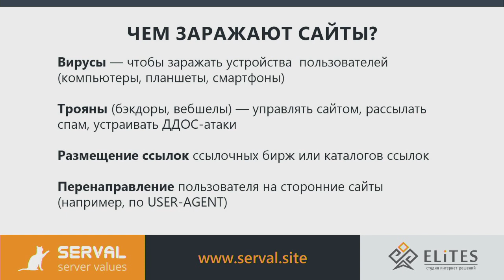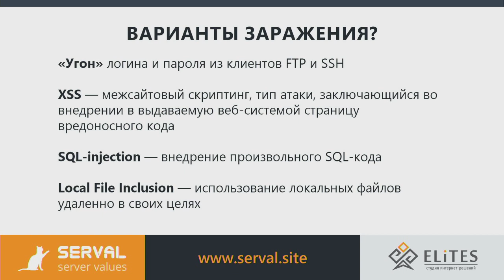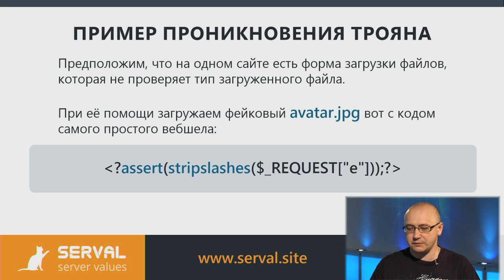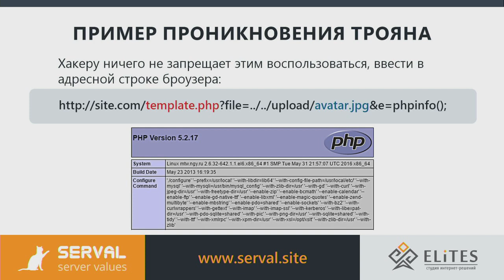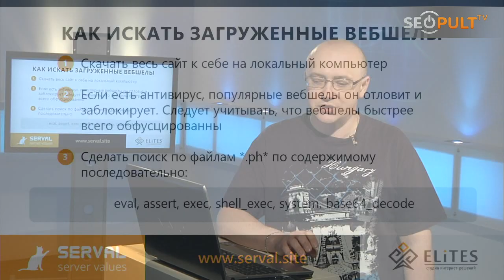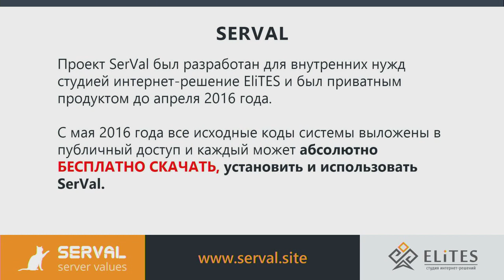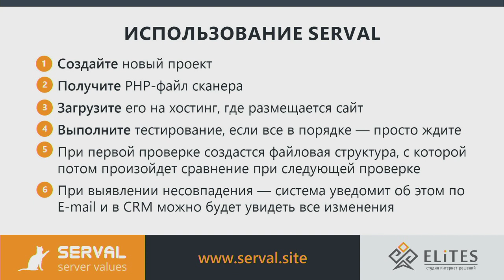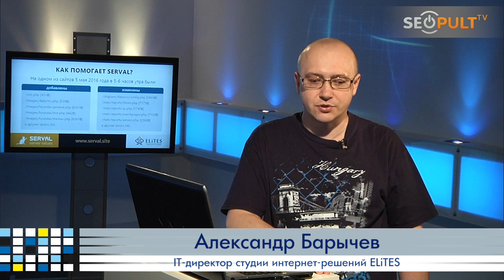Как бороться с заражением сайта?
IT-директор студии интернет-решений ELiTES Александр Барычев в своем мастер-классе расскажет о том, как уже несколько лет в студии борются с заражениями сайтов клиентов.

Из мастер-класса вы узнаете:
- чем заражают сайты и какие файлы наиболее подвержены заражениям;
- какие существуют варианты заражения сайтов;
- примеры проникновения трояна на среднестатистический сайт;
- как быстро устранять последствия заражения;